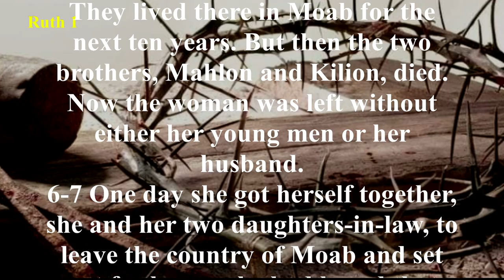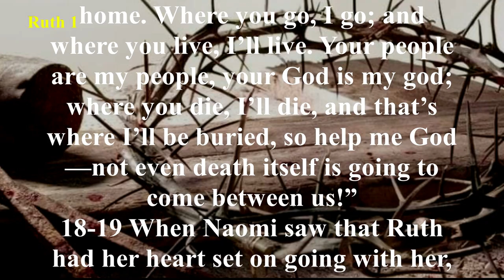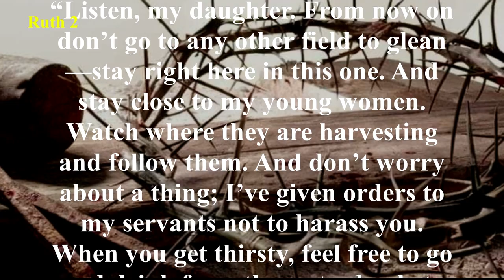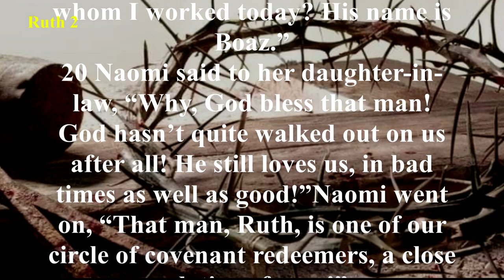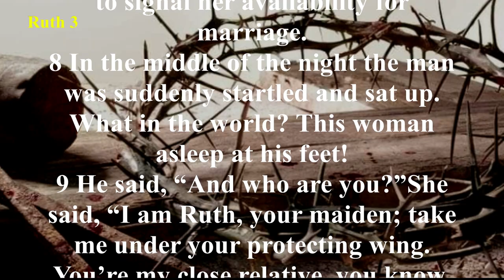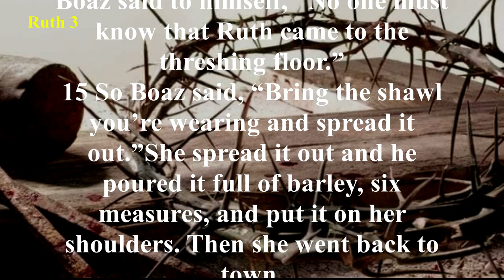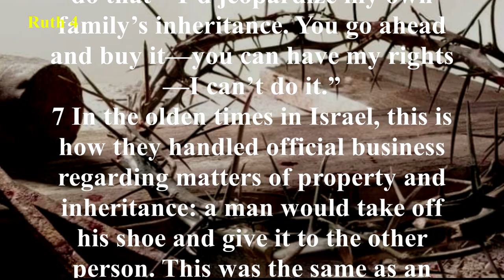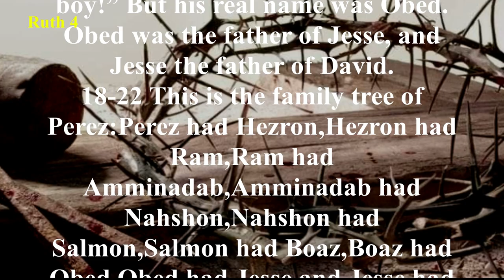Ruth - The Message (MSG) - Audio Bible with Text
The setting for the Book of Ruth begins in the heathen country of Moab, a region northeast of the Dead Sea, but then moves to Bethlehem. This true account takes place during the dismal days of failure and rebellion of the Israelites, called the period of the Judges. A famine forces Elimelech and his wife, Naomi, from their Israelite home to the country of Moab. Elimelech dies and Naomi is left with her two sons, who soon marry two Moabite girls, Orpah and Ruth. Later both of the sons die, and Naomi is left alone with Orpah and Ruth in a strange land. Orpah returns to her parents, but Ruth determines to stay with Naomi as they journey to Bethlehem. This story of love and devotion tells of Ruth’s eventual marriage to a wealthy man named Boaz, by whom she bears a son, Obed, who becomes the grandfather of David and the ancestor of Jesus. Obedience brings Ruth into the privileged lineage of Christ.